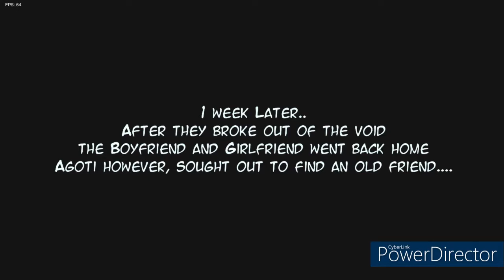FridayNightFunkin (MOD)A'G'O'T'I_FULL WEEK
Gente passa lá no meu grupo do discorde está insano

Feito com powerdirector 'n' obs studio

0:00 Menu
0:34 CutScene 1
1:15 Battle 1
3:02 CutScene 2
3:42 Battle 2
5:39 CutScene 3
5:54 Battle 3
7:44 Ending